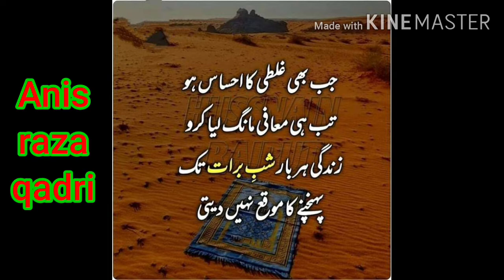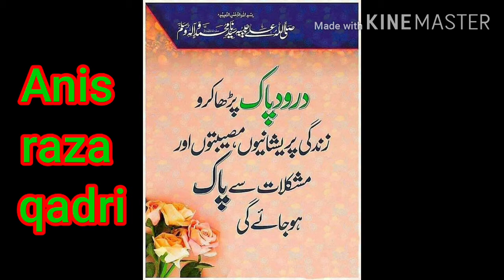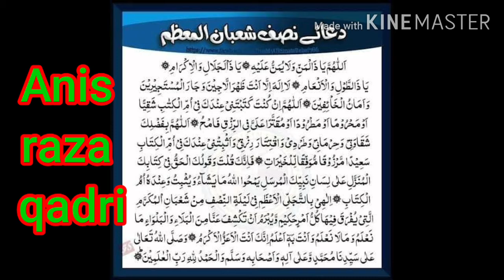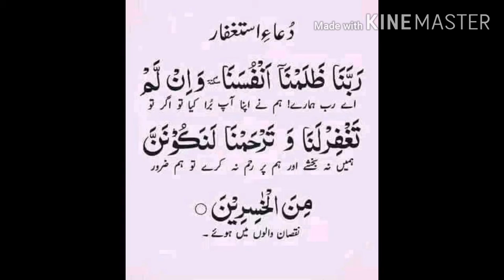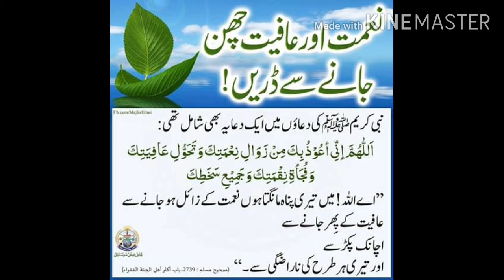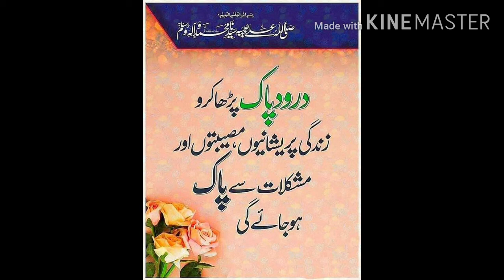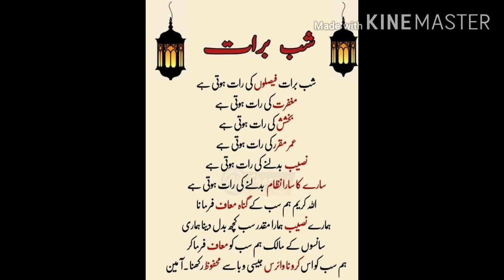Sbe baraat ke fajilat anis raza qadri allahabadi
anis raza qadri allahabadi